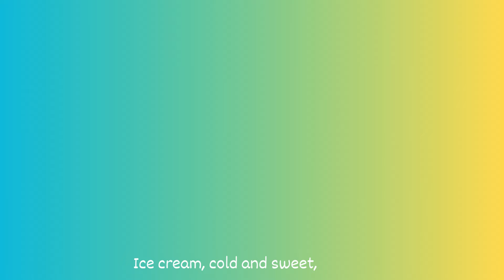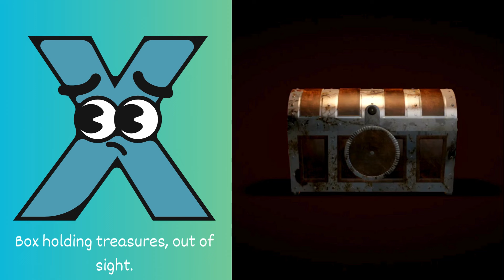ABC Song Fun and Educational Alphabet Rhymes for Kids Learn ABCs with Nursery Rhymes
Explore the ABCs with our fun and educational alphabet song! Join us as we sing through the alphabet, learning each letter and its sound along the way. Perfect for children learning their ABCs, this nursery rhyme will engage young learners with vibrant visuals and catchy tunes.